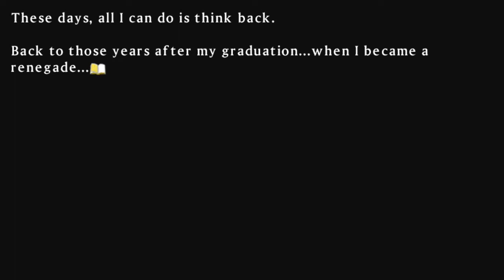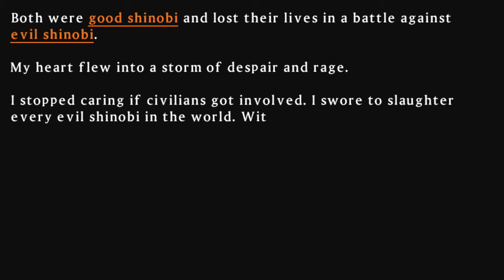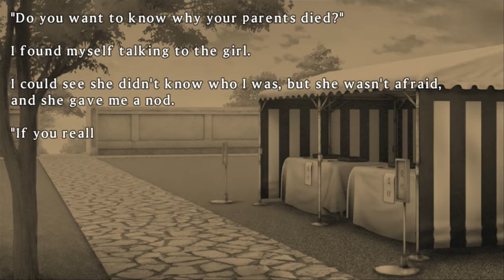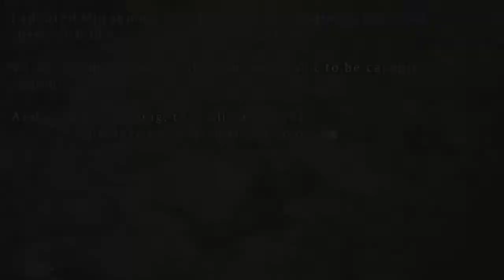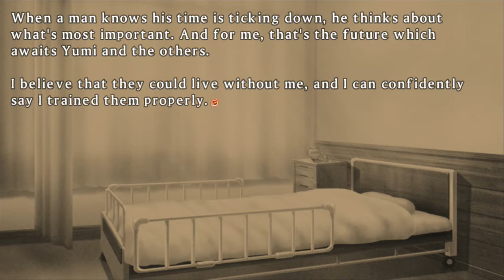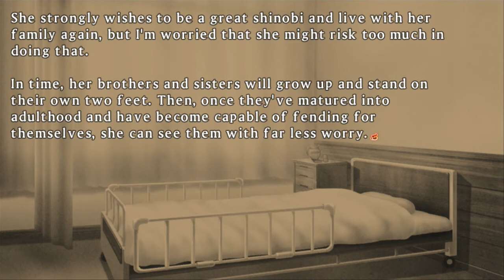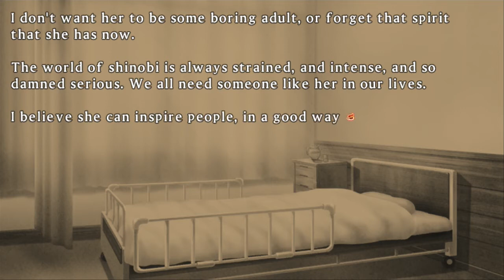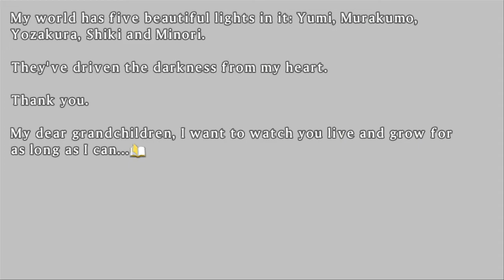♥53 WTF AM I PLAYING!? Good & Evil (3-01)